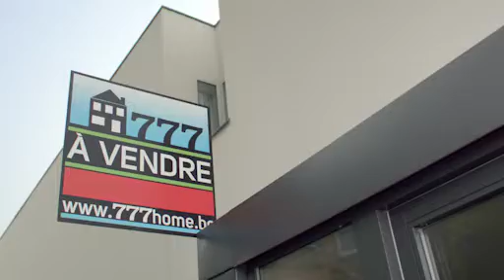Casino777: Je voelt je meteen thuis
Bekijk de ondeugende nieuwe TV-campagne van Casino777, het grootste en beste online casino van België.